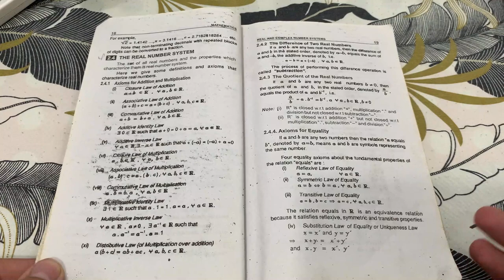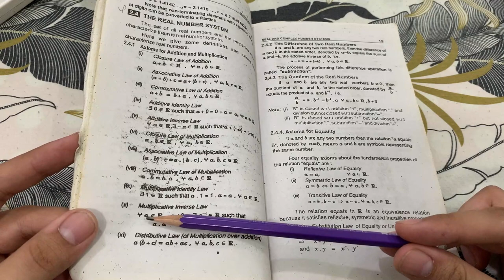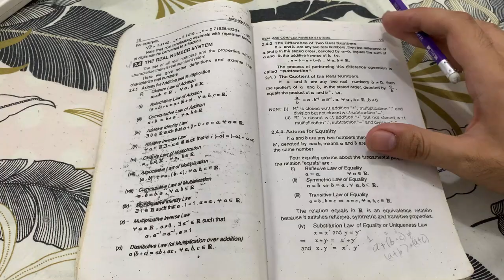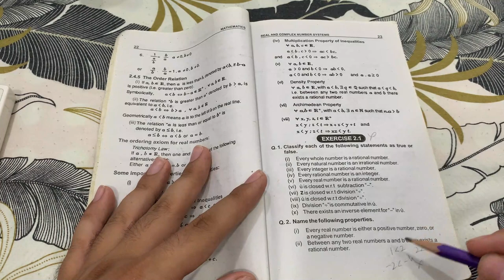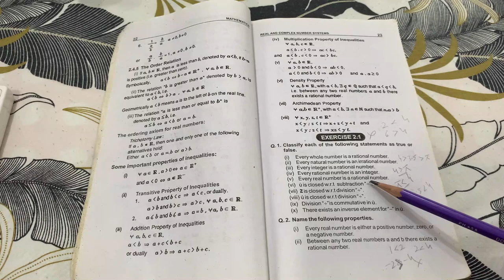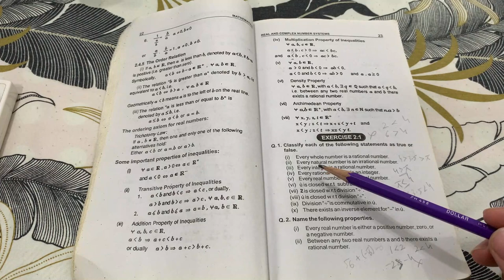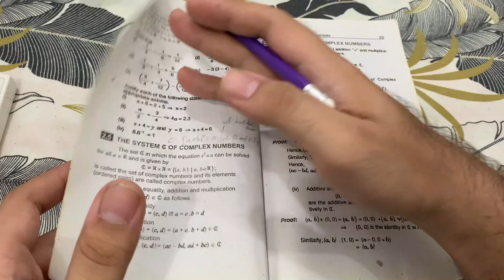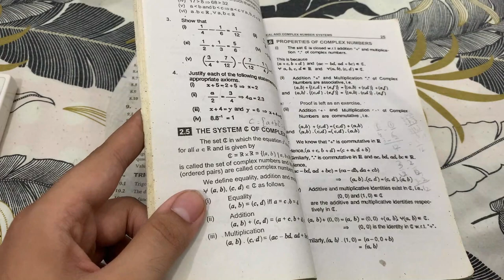Class 11 Maths | Chapter 2 | Ex 2.1 | Properties Of Real Numbers | Axioms for Equality & Inequality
Class 11 Maths | Chapter 2 | Properties Of Real Numbers | Axioms for Equality & Inequality